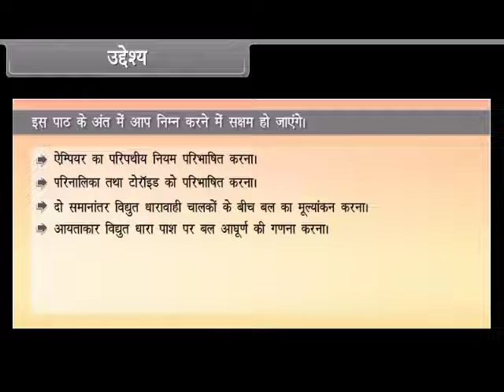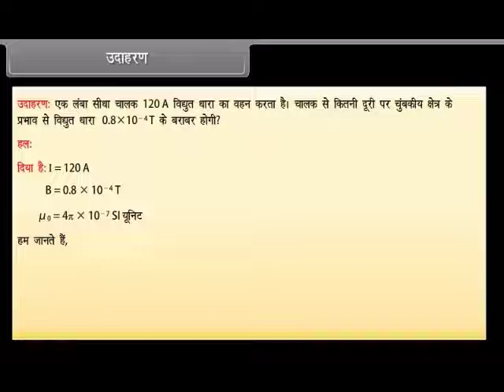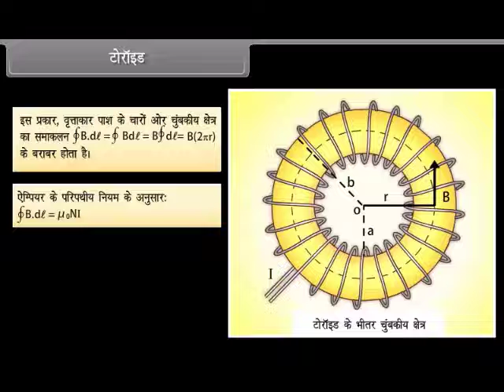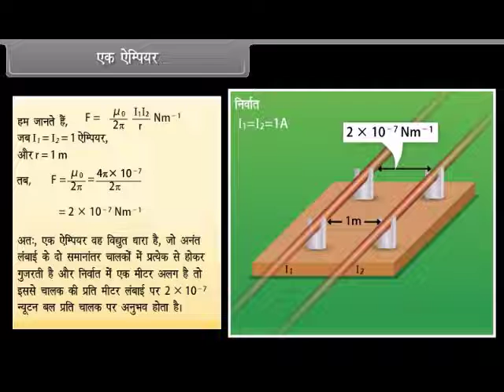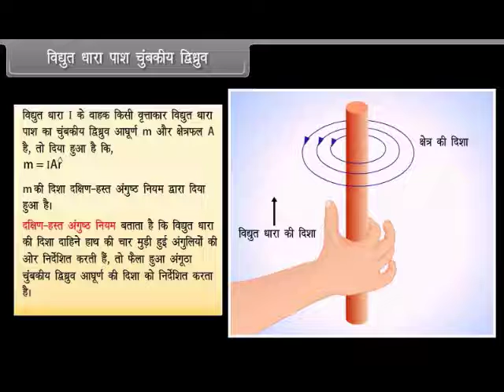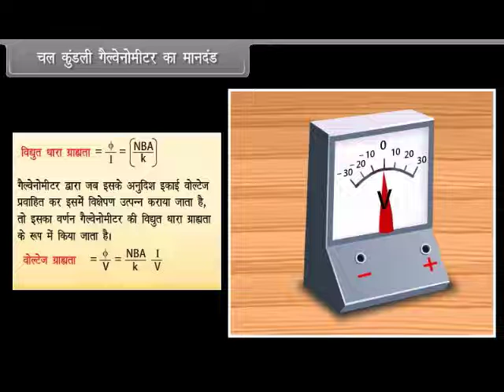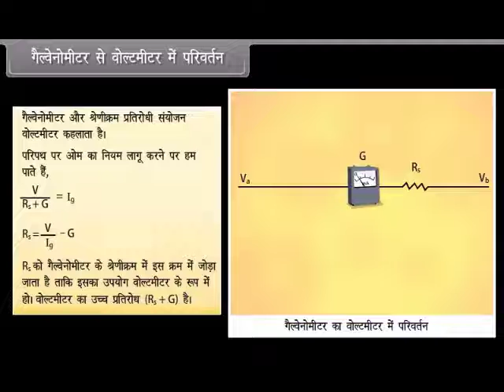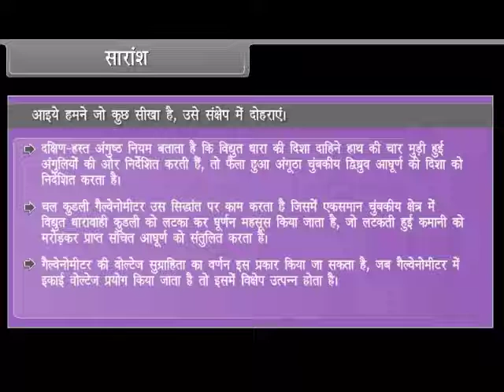Moving charges and magnetism II Class 12 | PHYSICS | In Hindi